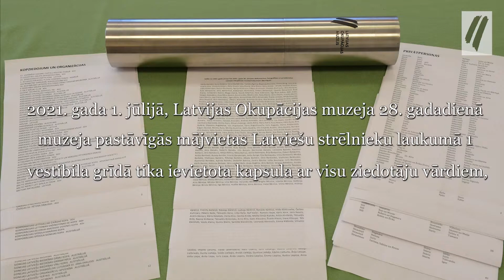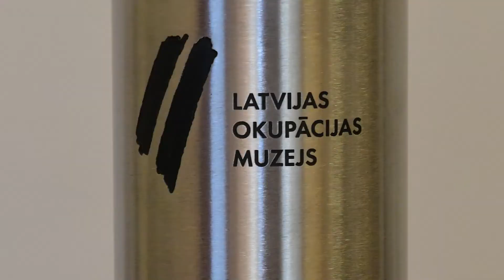Latvijas Okupācijas muzeja ziedotāju piemiņas kapsulas guldīšana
Trešdien, 2021. gada 1. jūlijā, atzīmējot Latvijas Okupācijas muzeja 28. dzimšanas dienu, muzeja pastāvīgās ēkas Latviešu strēlnieku laukumā vestibila grīdā tika ievietota piemiņas kapsula ar visu muzeja ziedotāju un krājuma priekšmetu dāvinātāju vārdiem.

Gan veidojot muzeju pirms 28 gadiem, gan visā tā pastāvēšanas laikā, muzejs ir darbojies un attīstījies, pateicoties ziedotāju atbalstam visā pasaulē. Saņemti ziedojumi no 734 organizācijām un vairāk nekā 6330 individuāliem ziedotājiem. Ziedojumus muzejam palīdzējuši piesaistīt muzeja pārstāvji Austrālijā, Kanādā, Lielbritānijā un ASV, kur darbojas lielākā muzeja atbalsta organizācija “Latvijas Okupācijas muzeja atbalsta grupa ASV”. Ziedotāji ir veidojuši arī Muzeja krājumu – šobrīd tajā ir vairāk nekā 72 477 krājuma vienību, ko dāvinājis 2851 cilvēks. Pēc muzeja un jaunās ekspozīcijas atklāšanas, kas plānota gada nogalē, kapsulu ar muzeja ziedotāju vārdiem apmeklētāji varēs apskatīt zem stikla īpaši veidotā padziļinājumā muzeja vestibila grīdā.